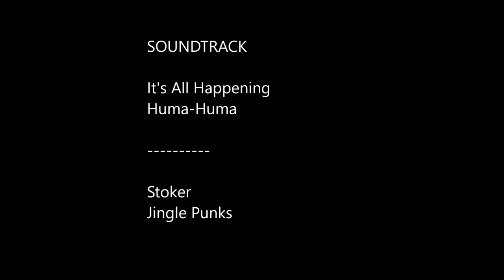Giana Monza 1912 1 1 Under 15 Nazionali